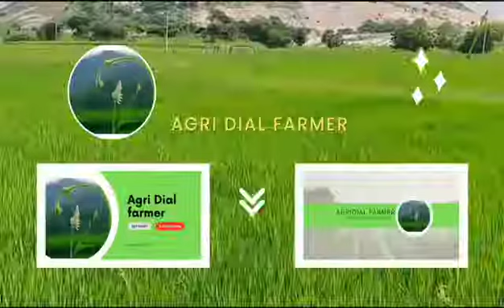మార్కెట్ లో పత్తి ధరలు 28/10/22/cotton market Dhara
Today Patti rate Telangana|Today cotton market rate‎@Agridial Farmer

Facebook grouptoday cotton rate intoday cotton rate in warangaltoday cotton rate in khammamcotton rate in parkaltoday patti rate increases
 Patti rate jammikuntta
పత్తి ధర జమ్మికుంట